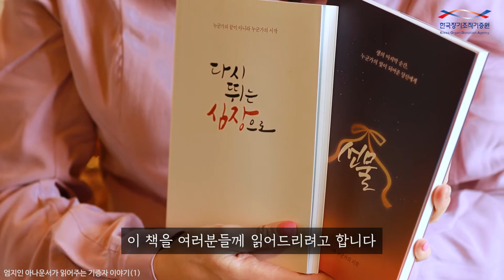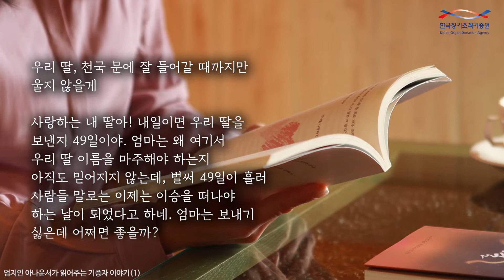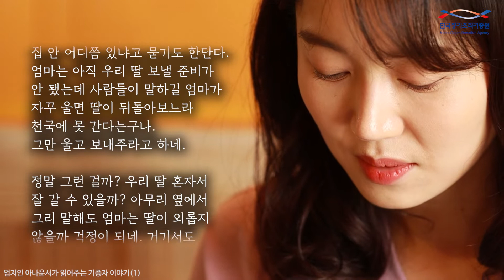[KBS 엄지인 아나운서가 읽어주는 생명나눔 사례집] 사연읽어주는여자 PART 1. 우리 딸, 천국 문에 잘 들어갈 때까지만 울지 않을게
[KBS 엄지인 아나운서가 읽어주는 생명나눔 사례집]
사연읽어주는여자 PART 1
- 우리 딸, 천국 문에 잘 들어갈 때까지만 울지 않을게 -
생명나눔을 실천한 기증자 유가족과 그들의 선물을 통해 새로운 삶을 살고 있는 수혜자의 감동 실화를 담은 생명나눔 사례집 '다시 뛰는 심장으로' 그리고  '선물'
지금부터 KBS 엄지인 아나운서의 목소리로 들어보시죠!!